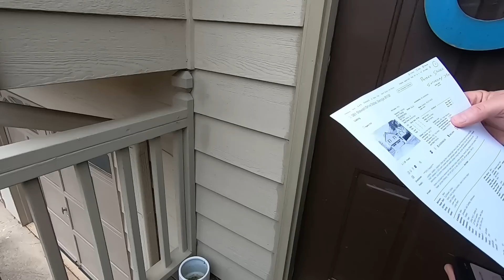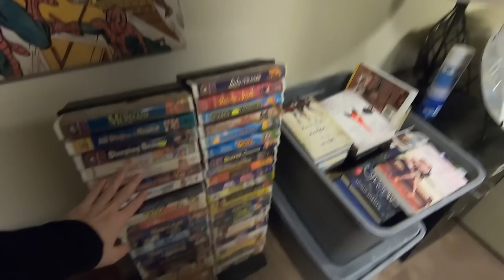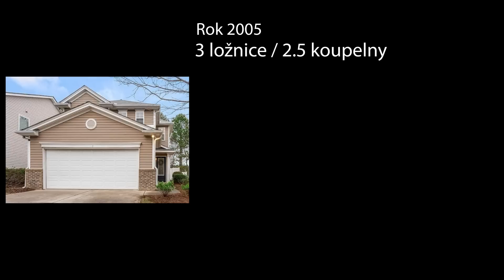Hledáme dům č.40 a č.41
Nyní se podíváme na starší domy v Dallas, GA. Stojí za ty peníze?

Pokud se vám tento channel líbí odebírejte můj kanál a lajkujte videa. Bude mě to motivovat a ukážu vám více zajímavostí z Ameriky i z osobního života.

Jakkékoliv dotazy a prosby pište do komentářů, všechno čtu.
Sprostý slova, nadávky, slovní napadení a osobní urážky budou blokovány.